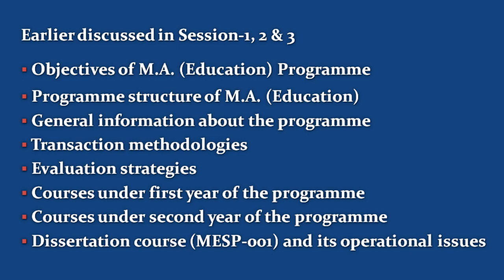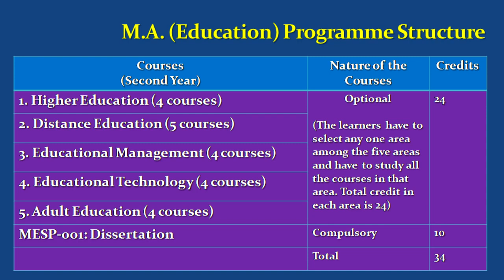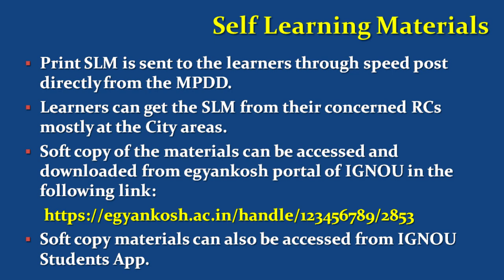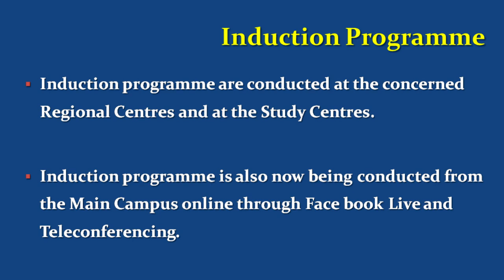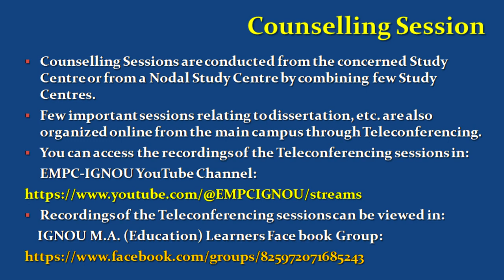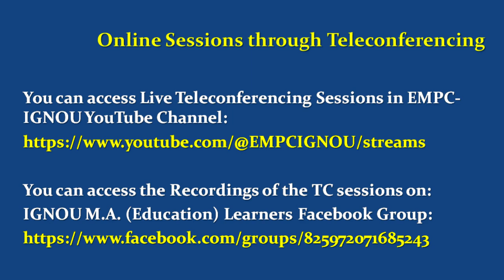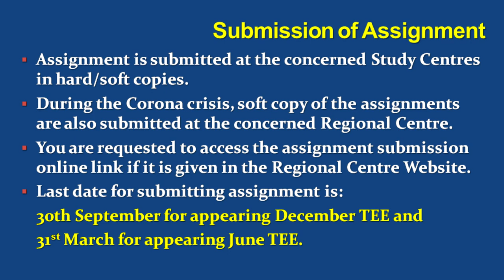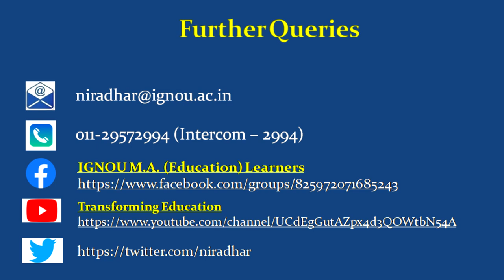Induction to M A Education Part 4